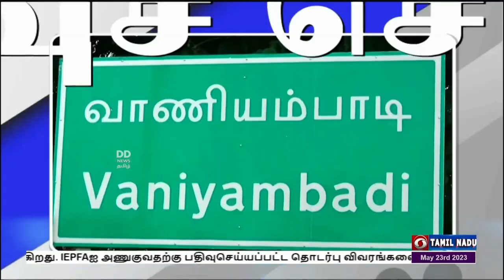பொதிகை பிற்பகல் 2.00 மணி விரைவுச் செய்திகள் [23.05.2023]PodhigaiTamilNews